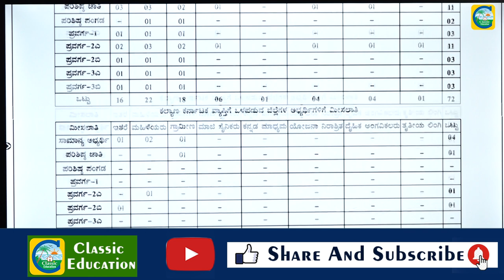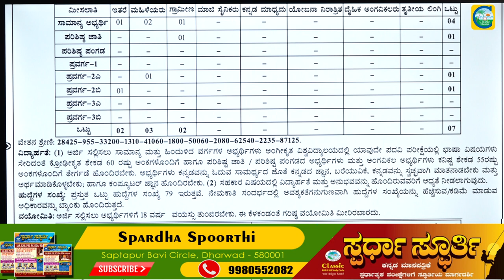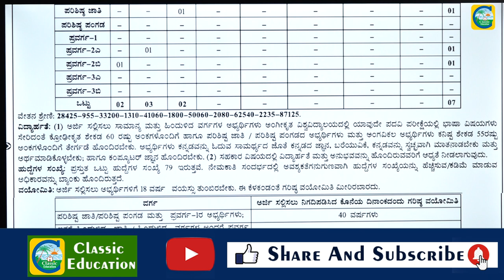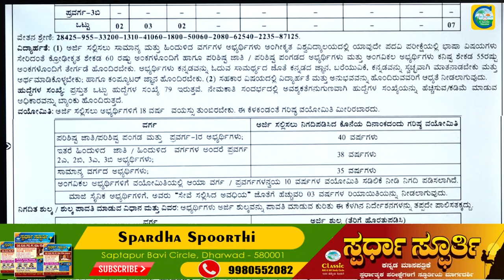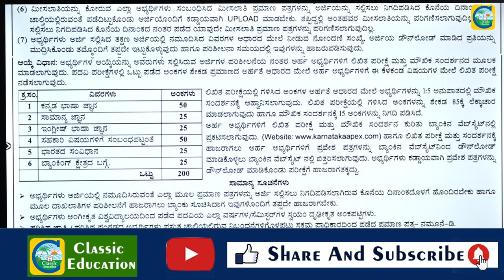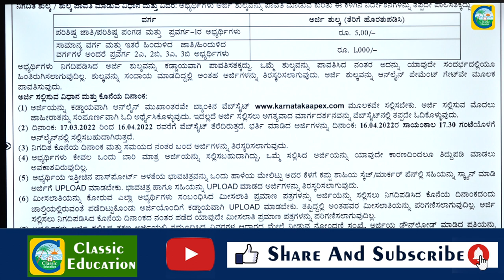ಅಪೆಕ್ಸ್ ಬ್ಯಾಂಕಿನಲ್ಲಿ ಉದ್ಯೋಗಾವಕಾಶ||ವಿದ್ಯಾರ್ಹತೆ:ಪದವಿ||Salary : 87125||ಉದ್ಯೋಗ ವಾರ್ತೆ||Classic Education